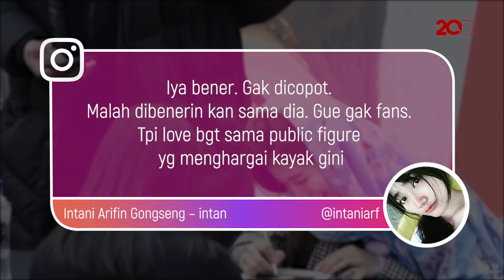Suzy Dipakaikan Kerudung sama Penggemar Indonesia, Cantik Banget!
Seorang penggemar asal Indonesia memakaikan Suzy kerudung pashmina di acara fan signing ‘Faces of Love’ di Korea Selatan. Cantik banget deh!